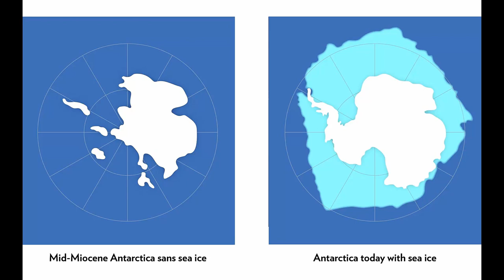Earth is losing ice faster today than in the mid 1990s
Earth is losing ice faster today than in the mid-1990s, study suggests

Earth’s ice is melting faster today than in the mid-1990s, new research suggests, as climate change nudges global temperatures ever higher.

Altogether, an estimated 28 trillion metric tons of ice have melted away from the world’s sea ice, ice sheets and glaciers since the mid-1990s. Annually, the melt rate is now about 57 percent faster than it was three decades ago, scientists report in a study published Monday in the journal The Cryosphere.

“It was a surprise to see such a large increase in just 30 years,” said co-author Thomas Slater, a glaciologist at Leeds University in Britain.

While the situation is clear to those depending on mountain glaciers for drinking water, or relying on winter sea ice to protect coastal homes from storms, the world’s ice melt has begun to grab attention far from frozen regions, Slater noted.

Aside from being captivated by the beauty of polar regions, “people do recognize that, although the ice is far away, the effects of the melting will be felt by them,” he said.

The melting of land ice – on Antarctica, Greenland and mountain glaciers – added enough water to the ocean during the three-decade time period to raise the average global sea level by 3.5 centimeters. Ice loss from mountain glaciers accounted for 22 percent of the annual ice loss totals, which is noteworthy considering it accounts for only about 1 percent of all land ice atop land, Slater said.

Across the Arctic, sea ice is also shrinking to new summertime lows. Last year saw the second-lowest sea ice extent in more than 40 years of satellite monitoring. As sea ice vanishes, it exposes dark water which absorbs solar radiation, rather than reflecting it back out of the atmosphere. This phenomenon, known as Arctic amplification, boosts regional temperatures even further.

The global atmospheric temperature has risen by about 1.1 degrees Celsius since pre-industrial times. But in the Arctic, the warming rate has been more than twice the global average in the last 30 years.

Using 1994–2017 satellite data, site measurements and some computer simulations, the team of British scientists calculated that the world was losing an average of 0.8 trillion metric tons of ice per year in the 1990s, but about 1.2 trillion metric tons annually in recent years.

Calculating even an estimated ice loss total from the world’s glaciers, ice sheets and polar seas is “a really interesting approach, and one that’s actually quite needed,” said geologist Gabriel Wolken with the Alaska Division of Geological and Geophysical Surveys. Wolken was a co-author on the 2020 Arctic Report Card released in December, but was not involved with the new study.

In Alaska, people are “keenly aware” of glacial ice loss, Wolken said. “You can see the changes with the human eye.”

Research scientist Julienne Stroeve of the National Snow and Ice Data Center in Boulder, Colorado noted the study had not included snow cover over land, “which also has a strong albedo feedback”, referring to a measure of how reflective a surface is.

The research also did not consider river or lake ice or permafrost, except to say that “these elements of the cryosphere have also experienced considerable change over recent decades.”